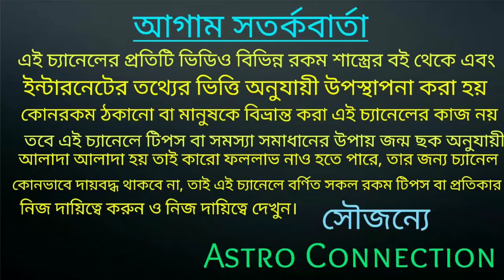একটানা ৩ বছর পিছন ফিরে তাকাতে হবে না !!!